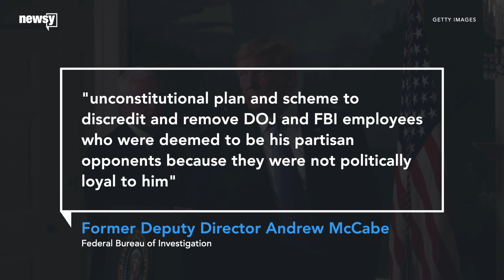McCabe sues FBI and DOJ over firing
Andrew McCabe alleges he was fired for "his refusal to pledge allegiance to a single man," President Trump.